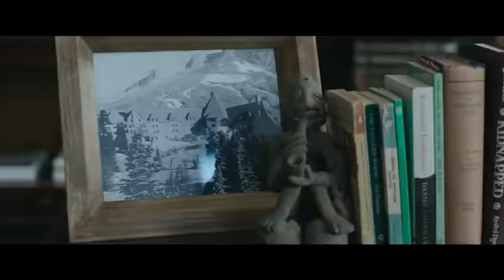THЕ DАRK TΟWЕR Official Trailer 2017 Idris Elba, Matthew McConaughey Action Movie HD